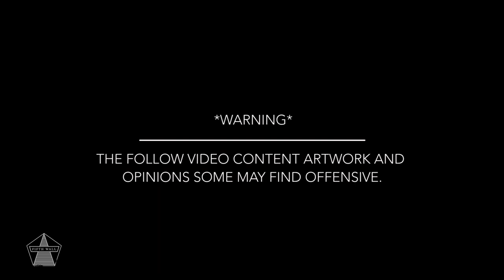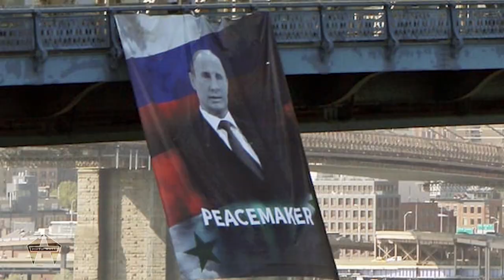FWTV - STREET ART TRENDS that have to GO.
This episode we look at some of street art's worst offences.

1:13 - Dead Celebrities
2:34 - Angel Wings
2:50 - Willies
3:07 - The Overt Hyper-Sexualisation of Women
4:18 - The "Starving African Child"
5:28 - Viewers Suggestions
6:50 - Political Propaganda

Extra Footage
New Girl - Micro